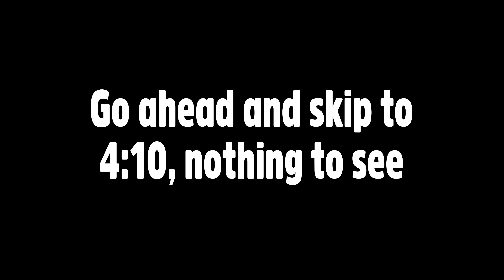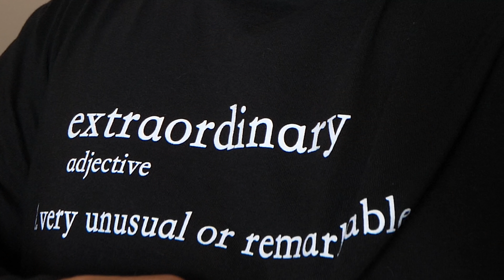I Only Ate Candy Food For 24 Hours ... (IMPOSSIBLE FOOD CHALLENGE) *20,000 Calories*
What's it like to survive on only candy for 24 hours. ? let me show you.

Hot dog

Abby Agustina Alejandra Juarez Amanda Amina Gardner Amy Mad Turner amy may Andrea Berg Angel Angela Sauceda Angelica Ramos Angelina Angelus anna Arianna Buckley Ariel moreno Ashley Ashlyn Takacs Batool Benjamin Garcia Breanna Ruiz Brittney Brittney Baker Caitlin Farley Carol Orellana Chantria Chloe Brashear Courtney Ebers Daniella de la Hunt Danielle Fultz Darwin23 Denice Balderas Destine green  Destiny Merryfield Diana Mora Drew Mackey Dymond Galindo Elizabeth womack Emily Hernandez Enue Arellano Ericka Georga Wells Glenda Davila Guadalupe Ayala Haley Hannah Parsons Heather Baldwin itsalexisl0ve Jackelyn duarte Jadecramer Jaime Jasmin Jasmine Lamas Jasmine Randall Jenna Bullinger Jennifer Jess jess Jessica Jessica Samuels JOHN GRAD Jordan Jose Carrera Kaithlyn Kaitlyn Moncevaiz Kamila Sharma Katie cluff Katie Jones Katy Gentile Kayla Ebel Kayla henderson Kayla Moreno kendall k Kimmie krissie johnson Kristen  McMahan Layla Keaton Leah Adame lesliekivell Lexi Lisa Lisa Ezell (BrennenTaylorNews) Lucie Bach Lucy Jackson lydia joy Macayla Wilks Maddie Madison MaLaya Mallory Clifton Manny Martinez- Ramos Mark Meg melissa fernandez Mel~Rose Meme2213 Micah P Michelle Micky craig Molly Natalia Rouse Natalie Spencer Nataly Hernandez Nicole Marie Nidia estapa Patricia Ziegenfelder pip raven Roberta Chavez Robyn Gioe Ruayda Zamora Sabrina Sara Baker Shaunessey Lambert Shenandoah Katchuk Sheradan Adams Skylar Skyler lang Stephanie Cody  Steven Tanya Stavroulias Tegan Read Tiffany Tori Valerie Ramirez William Shaw Yesenia Escobedo